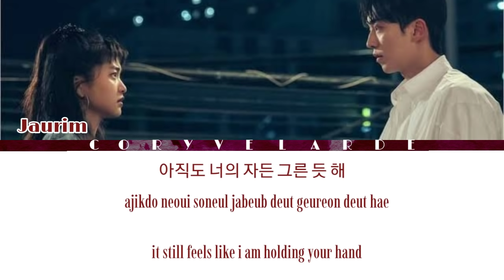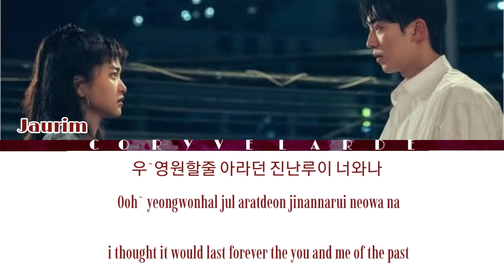Jaurim(자우림) "Twenty-Five Twenty-One"("Twenty-Five Twenty-One OST Part 2")Lyrics/[Han/Rom/Eng]